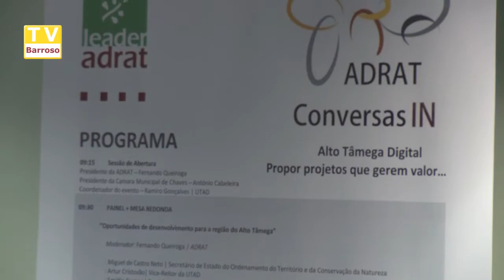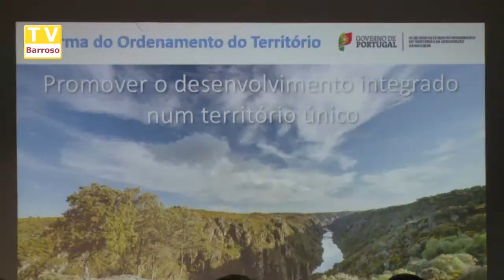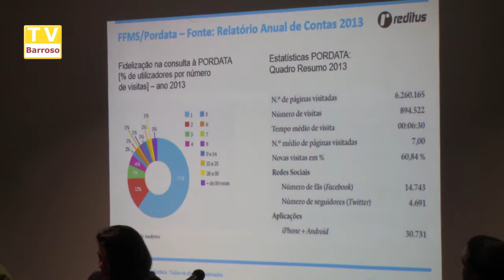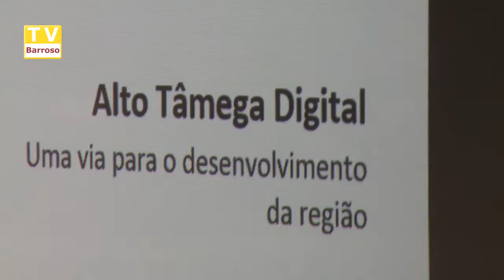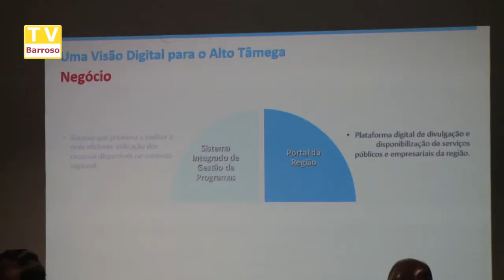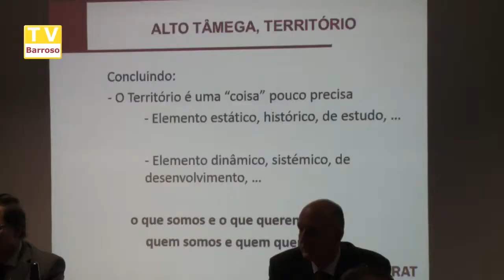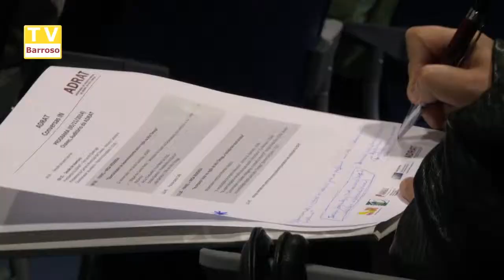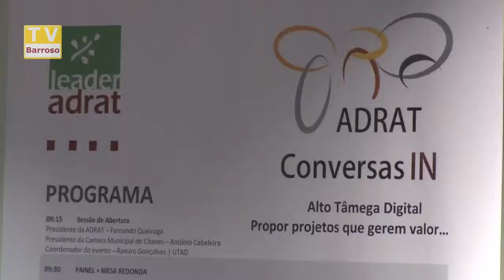conversas_in_14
Reportagens